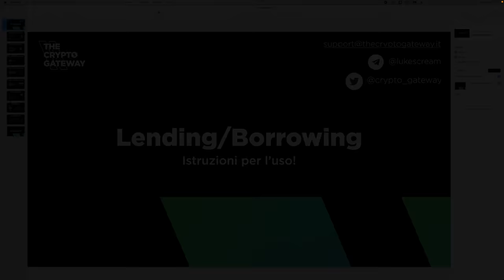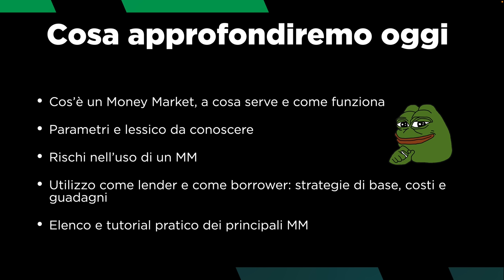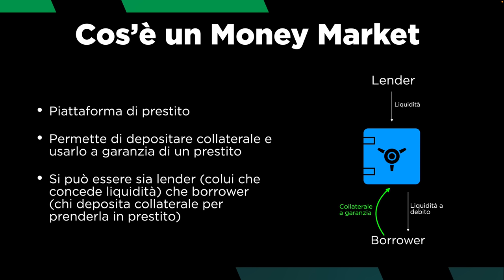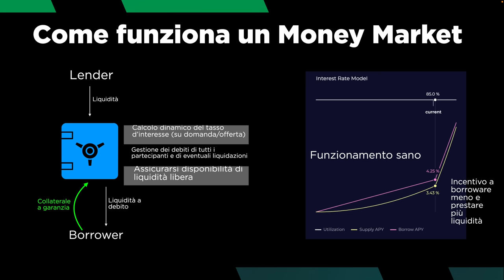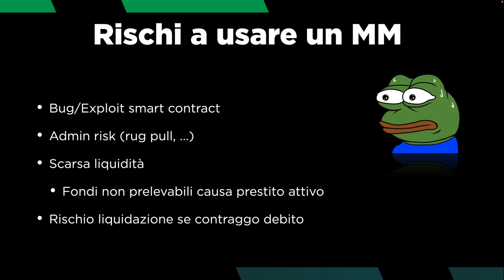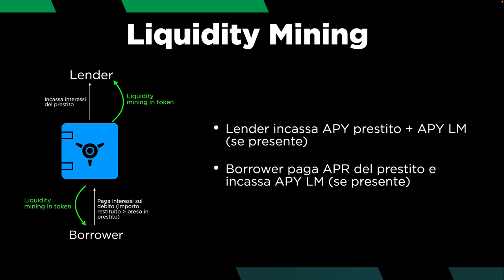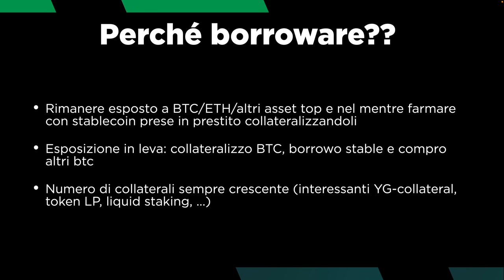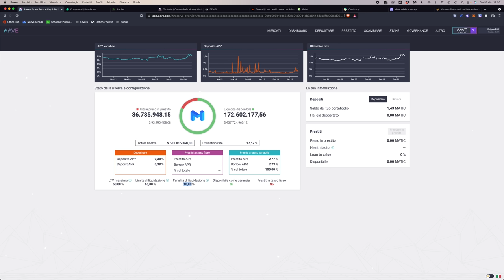LENDING e BORROWING su AAVE, TECTONIC, ABRACADABRA (tutorial PRATICO) | CORSO di DEFI Ep. 5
TUTTO quello che devi sapere passo dopo passo per usare le piattaforme DeFi di Lending e Borrowing, come AAVE, TECTONIC e ABRACADABRA.

Procediamo con il nostro corso di DeFi, trattando un altra categoria di piattaforme importantissime: i money market.
In questa categoria ricade il lending e borrowing: i protocolli su cui è possibile depositare la propria liquidità per prestarla a terzi oppure utilizzare le proprie crypto come collaterale per chiedere un prestito.

Vi state chiedendo a cosa serve? Molte strategie di farming avanzato si basano sul borrowing per massimizzare le rendite.
Tuttavia, bisogna sapere quello che si sta facendo.

Oggi lo vediamo, con una parte introduttiva teorica ed una seconda parte di tutorial pratici.

Argomenti trattati:

00:00 Intro
03:00 Cosa vedremo oggi
05:35 Cos'è un money market e una piattaforma di lending?
09:05 Come funziona una piattaforma di lending?
19:10 Rischi nell'usare una piattaforma di lending
23:00 Farmare sulle piattaforme di lending
25:40 Esempi di strategie di borrowing
30:00 Tutorial